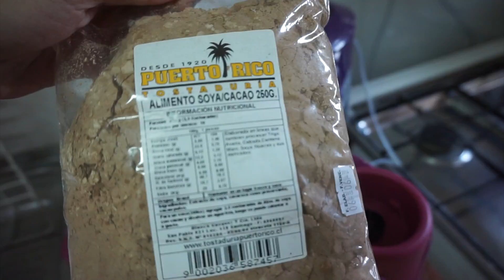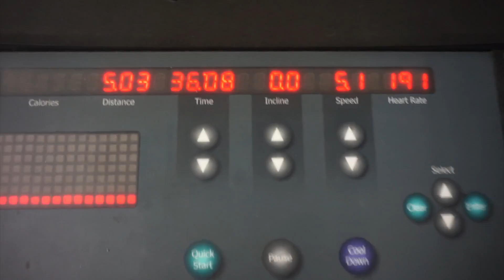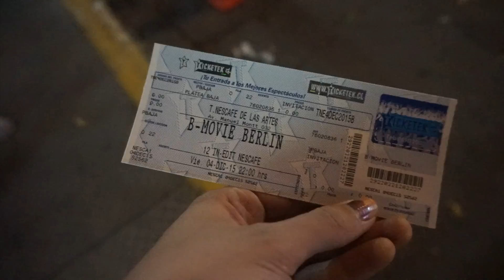Vlogmas 5: Gepe, Jr. Pepinillo vet, gatitos e In-Edit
TOCO HOY!

El documental que vi se llama B-movie: lust & sound in West Berlin.

Vlogmas 5 año 2015 :D

Envíame una carta o dibujo desde cualquier parte del mundo!

Felicia Morales
Casilla 17
Sucursal Plaza Pedro de Valdivia
Providencia
Santiago
Chile